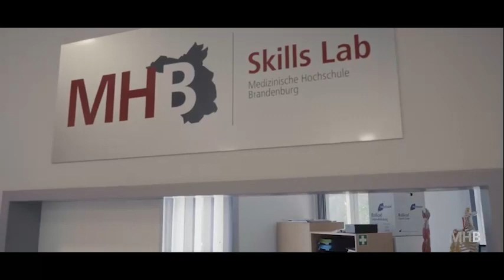Die Uni mitgestalten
Auf seine Zeit als Humanmedizin-Student an der MHB schaut David sehr gern zurück. Denn er wollte und hat die MHB mitgestaltet. Genau diese Möglichkeit bietet unsere Uni allen Studierenden als Teil der MHB-Familie. Ob als Tutor:in wie David, in der Studierendenvertretung, als studentische Mitarbeiter:innen oder in einem der zahlreichen Vereine und Initiativen, die sich an der MHB gegründet haben. Für David beginnt nach seinem Abschluss 2023 die Facharztausbildung in unserem Partnerkrankenhaus in Ludwigsfelde.